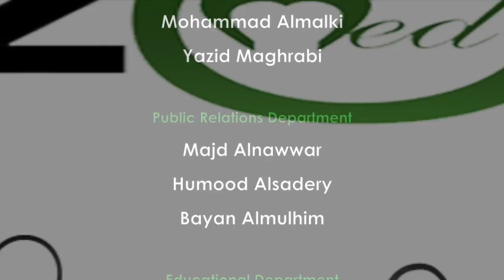شراء عدة مصادر والإطلاع عليها وتشتت الأفكار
مجموعة طلبة الطب بالمملكة العربية السعودية
لقاء نصائح لطلبة الطب
د.نزار باهبري

قوة برنامج الزمالة السعودية والسبب حول عدم اعتراف الجامعات بالبرنامج المحلي وإلزام المعيد بالحصول على بورد أجنبي

إدارة اللقاء/
د.زياد الجندي
مؤسس مجموعة طلبة الطب بالمملكة العربية السعودية

ضيف اللقاء/
د.نزار باهبري

المشاركين/
د.عمرو جستنيه
د.أسامة جمال
د.ربيع أكرم
د.علي راجح
د.زهرة الحاج

إخراج/
هدى حسين
معاذ باخيضر